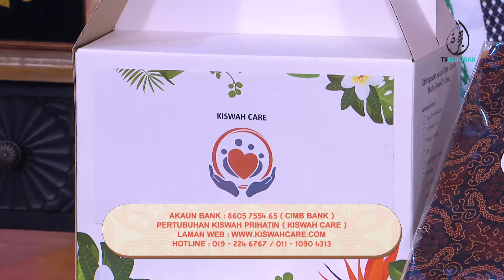KISWAH CARE 1 FEB 2024